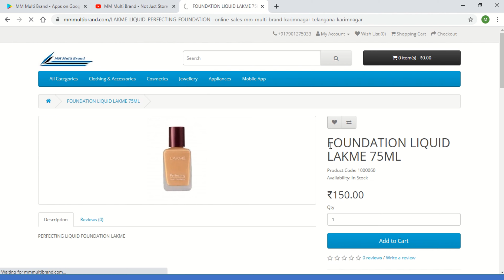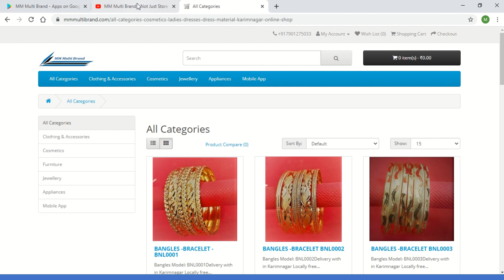Artificial Jewellery Karimnagar Local Shop and Online Sales Free Delivery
?? Track Info:

Title: Far Away by Sarah Jansen